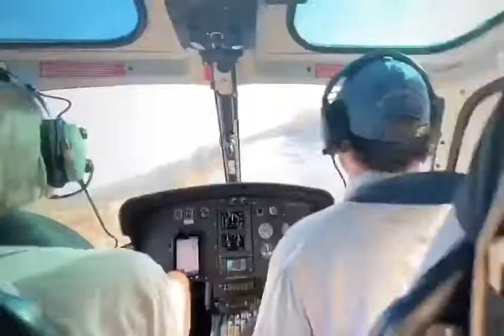The safari Collections Helicopter